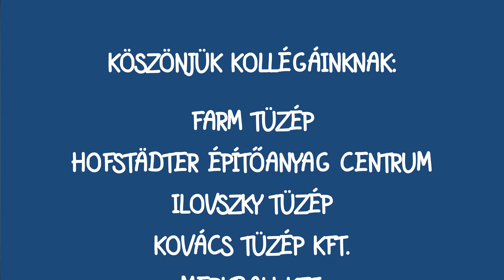Pöttöm Fürdő Program 2018 Nyertesek | újHÁZikók átadása | újHÁZ Centrum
Az újHÁZ Centrum Magyarország meghatározó országos építőanyag-kereskedelmi hálózataként kiemelten fontosnak tartja a társadalmi szerepvállalást, ezért meghirdette Pöttöm Fürdő Programját, melynek célja a gyermekek második otthonának, az óvodának és körülményeinek komfortosabbá tétele. A nyertes óvodákat a videóban találod.

Kövess minket!